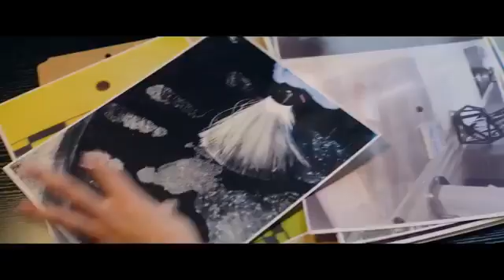Fatale Official Trailer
Film
Film trailer
Film scene
Movie
Movie trailer
Movie scene
Top film
Best movie
movie trailer
best fim
top movie